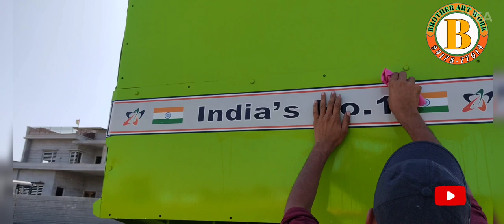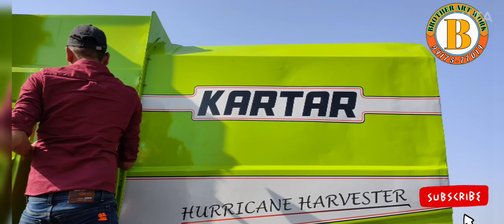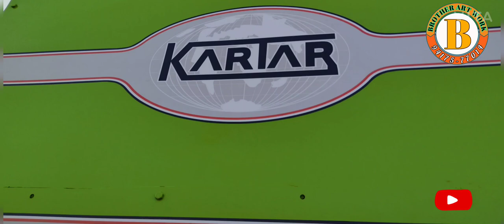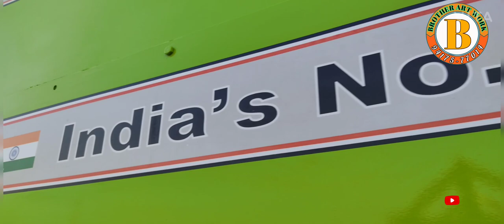Kartar 4000 full paint job by BROTHER ART WORK HARVESTER PAINT JOB Jalalabad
All combine paint job